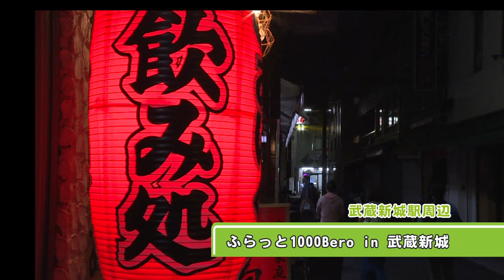地域情報番組なかはらスマイル2018年7月1日放送分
『地域ニュース』では「井田山カフェ」、「命の大切さを学ぶ授業」、「ふらっと1000Bero in 武蔵新城」、『ちいきのわ』では「なかはらぱ祭り」、「こすぎ盆踊り大会」のお知らせを紹介します。